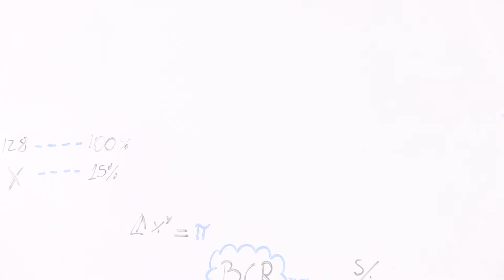'Cuaderno de economía' #72 | Por Eduardo Recoba: Educación privada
Empiezan colegios y la eterna pregunta: ¿se debe lucrar con la educación? Para responder ello, Eduardo Recoba examina la actitud de determinados lobbies empresariales frente a los esfuerzos por combatir la baja calidad educativa privada.

*Fe de errata, minuto 3:49.
Dice "educación privada"
Debe decir: "educación gratuita".